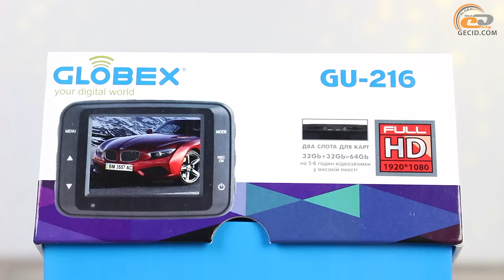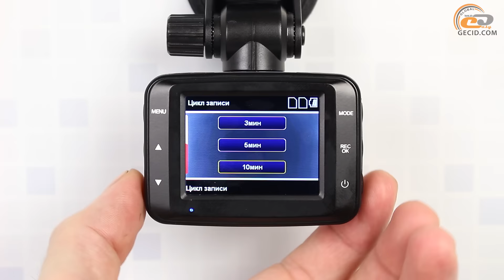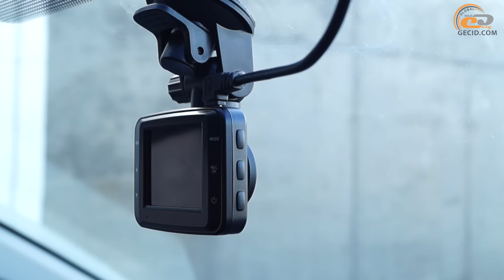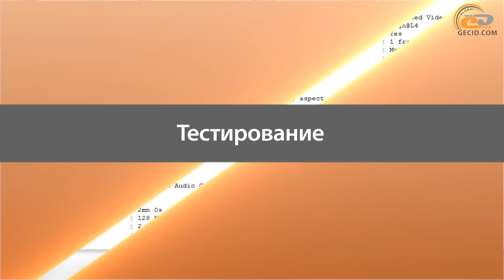Globex GU-216 - обзор видеорегистратора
Модель с доступным ценником, которая обеспечивает хорошее качество съемки в любое время суток и поддерживает все необходимые функции.